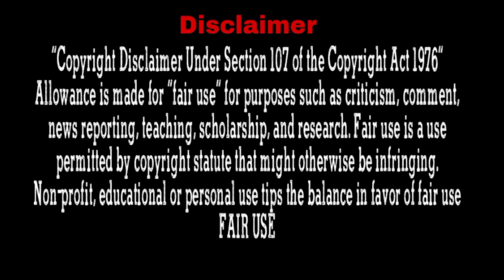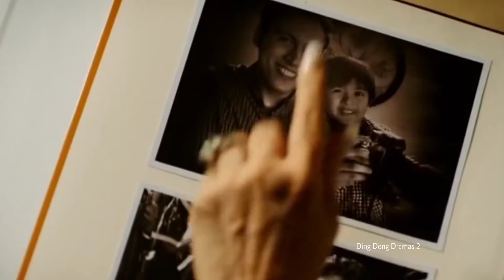When you are alone with your fake husband in your room... Part-2 l In Hindi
Movie Name : Bride For Rent
Country of origin Philippines